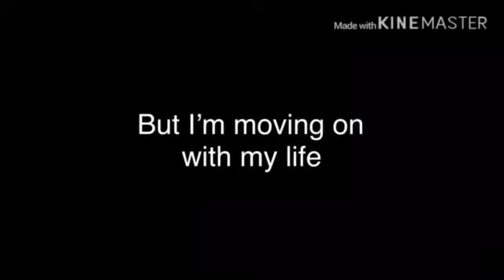My new trampoline & last goodbyes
I’m very sad to tell you that this is my last video. At the end of the trampoline video, I made a memory slide show. THANK YOU SO MUCH 😭